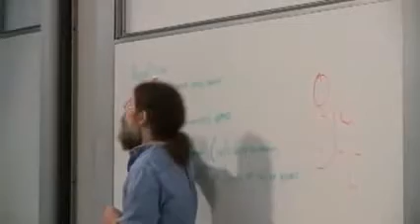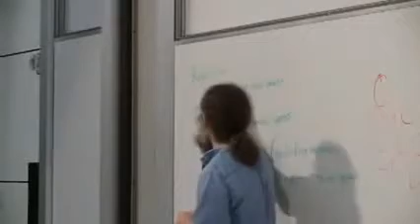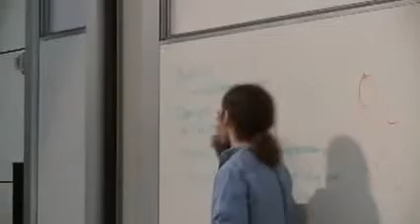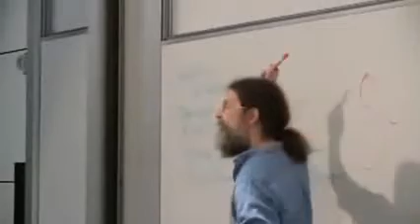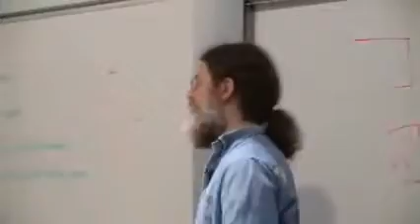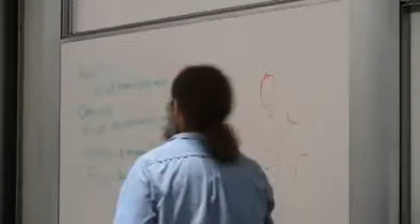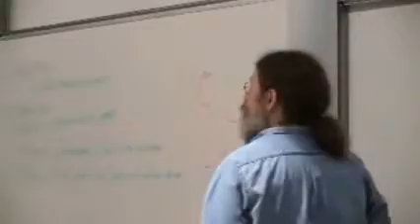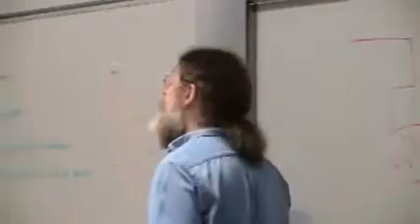Robert Sapolsky - The emergence of cooperation